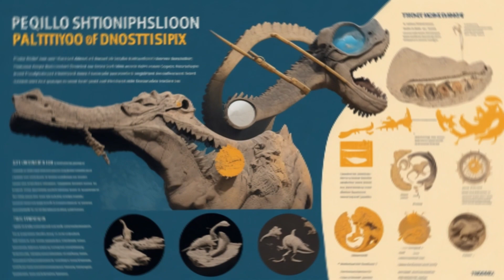Unveiling the Lost World: Jurassic World Revealed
Join us on an extraordinary expedition into the depths of time as we uncover the secrets of prehistoric life in "Unveiling the Lost World: Jurassic World Revealed." In this captivating YouTube video, we embark on a thrilling journey alongside intrepid paleontologists as they explore dinosaur fossils, unraveling the mysteries of ancient creatures that once roamed the Earth.

Immerse yourself in a visually stunning adventure as we witness the meticulous excavation of dinosaur fossil sites, capturing the excitement and dedication of the scientists unearthing the remains of long-extinct creatures. Marvel at the intricate reconstructions of dinosaur skeletons, pieced together from fossil fragments, against the backdrop of laboratory settings, showcasing the scientific process behind studying and analyzing these fascinating remnants of the past.

Delve into the evolution of dinosaurs through captivating images, tracing their transformation from early ancestors to the awe-inspiring creatures that dominated the prehistoric world. Experience the vibrant diversity of dinosaur species in immersive illustrations, from towering carnivores to majestic herbivores, bringing the ancient ecosystems to life before your eyes.

Learn about the tools and techniques used by paleontologists as they unlock the secrets of the past, with a visually engaging infographic-style exploration. Journey through time as we bridge the gap between the bare bones of ancient creatures and their fully fleshed, awe-inspiring forms.

Witness the collaborative nature of scientific exploration as paleontologists from around the world share their discoveries and push the boundaries of knowledge. Experience the impact of these ancient wonders on the modern world as museums and educational institutions bring the prehistoric world to the public, inspiring a new generation of scientists and igniting a passion for discovery.

"Unveiling the Lost World: Jurassic World Revealed" is a testament to human curiosity, scientific ingenuity, and the enduring allure of the prehistoric world.

Prepare to be captivated, educated, and inspired in this must-watch video for paleontology enthusiasts, dinosaur lovers, and anyone fascinated by the wonders of our planet's ancient past.